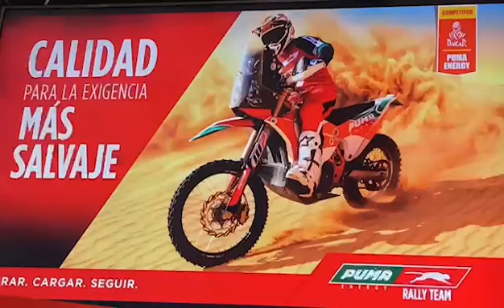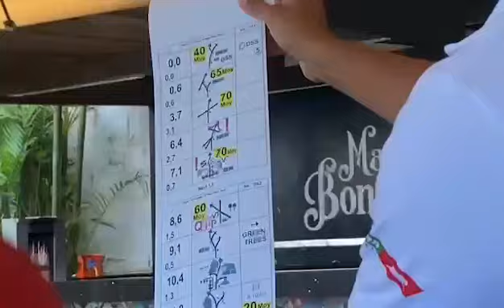Puma Energy patrocinará a Francisco Arredondo para el Rally Dakar 2022-2023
La multinacional Puma Energy anunció que Francisco Arredondo participará del Rally Dakar 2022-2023, Edición 45 en Arabia Saudita y por ello patrocinará los combustibles que utilizará el motociclista en la competición.

El rally se disputará entre el 31 de diciembre de 2022 y el 15 de enero de 2023, siendo la cuarta vez que se realiza en dicho país. Son 14 etapas y 5,000 kilómetros a recorrer, en una competencia llena de arena, dunas, velocidad, resistencia y mucha adrenalina.